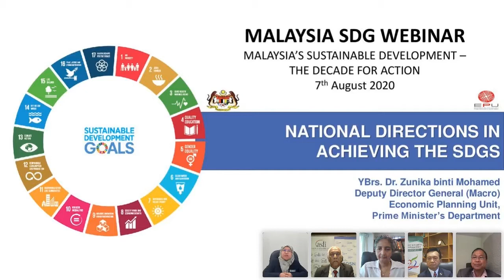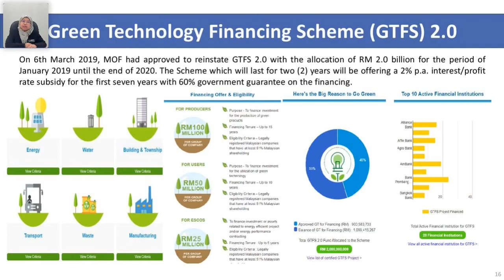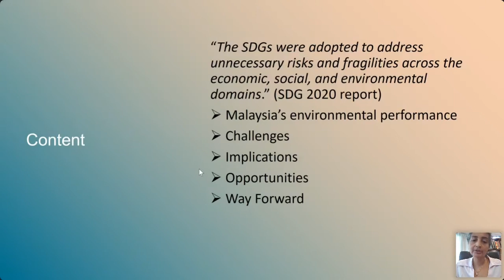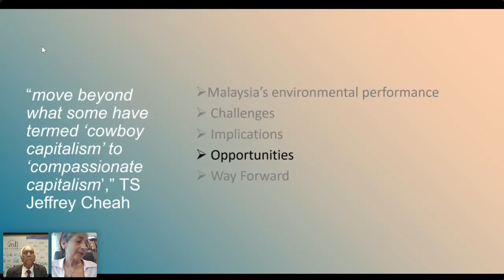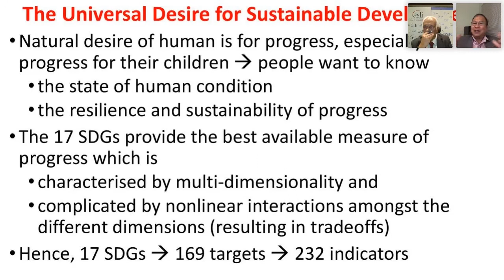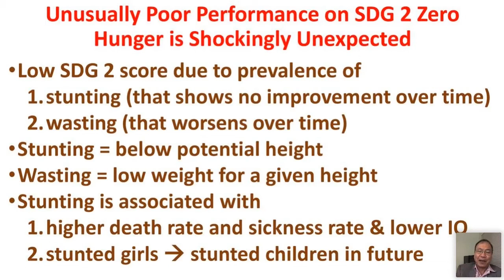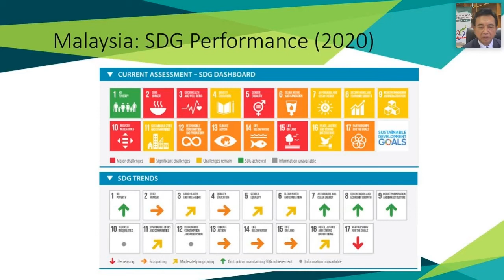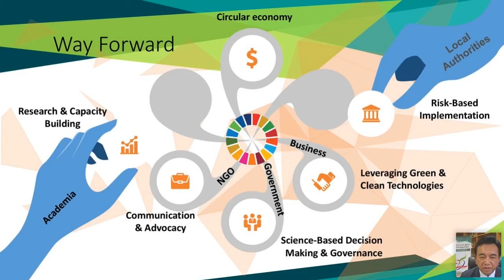Malaysia SDG Webinar: The Decade For Action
ASLI Webinar on "Malaysia's Sustainable Development: The Decade For Action".

On July 1st, 2020, the Sustainable Development Solutions Network (SDSN) launched the Sustainable Development Report 2020. While Malaysia recorded modest improvements in its ranking from 66th position in 2019 to 60th in 2020 out of 166 countries, its main challenges remain. This virtual event will convene thought leaders on the various aspects of Malaysia’s sustainable development journey who will offer insights on areas of opportunity, imperative action and challenges in achieving the 2030 Agenda for Sustainable Development.

PANELLISTS :
1) Dr. Zunika Mohamed - Deputy Director General (Macro), Economic Planning Unit of the Prime Minister's Department Malaysia and SDSN Malaysia Leadership Council Member
2) Lavanya Rama Iyer - Head of Policy and Climate Change, WWF Malaysia
3) Prof Dato’ Dr Woo Wing Thye - Distinguished Professor of Economics, University of California Davis; Vice President, SDSN Asia; and Director, Jeffrey Sachs Center on Sustainable Development
4) Prof. Dato’ Dr. Mazlin Bin Mokhtar - Director of LESTARI and SDSN Malaysia Leadership Council Member